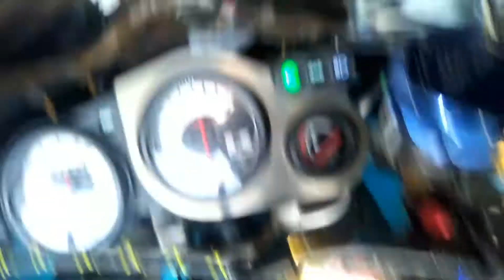NINJA 2T RR NEW FULL VARIASI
Setiap kelebihan pasti ada kekurangan,di atas langit masih ada langit,jgn mudah meremehkan orang lain,mungkin dia belum tau/gk mau tau😁😂